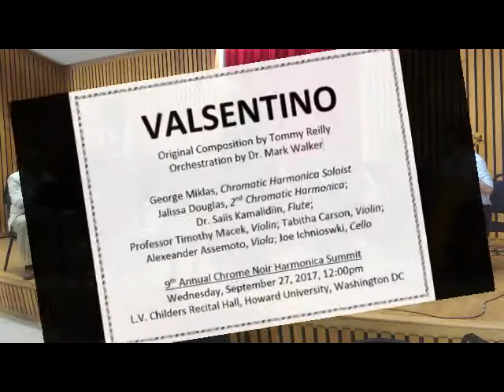Valsentino performed by George Miklas and Chrome Noir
VALSENTINO
Original Composition by Tommy Reilly
Orchestration by Dr. Mark Walker

George Miklas, Chromatic Harmonica Soloist
Jalissa Douglas, 2nd Chromatic Harmonica;
Dr. Saiis Kamalidiin, Flute;
Professor Timothy Macek, Violin; Tabitha Carson, Violin;
Alexeander Assemoto, Viola; Joe Ichnioswki, Cello

9th Annual Chrome Noir Harmonica Summit
Wednesday, September 27, 2017, 12:00pm
L.V. Childers Recital Hall, Howard University, Washington DC